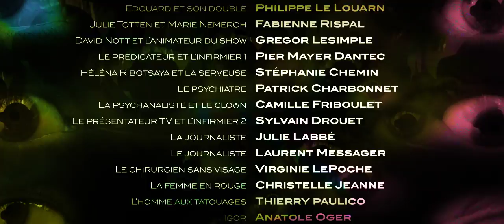Bande annonce du 23 Mars au BonneGarde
Quatrième Bande annonce du 23 Mars au cinéma Bonne Garde